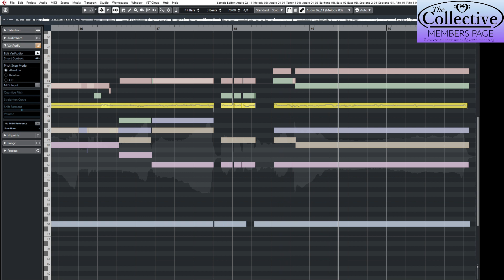One Voice - Full Mix